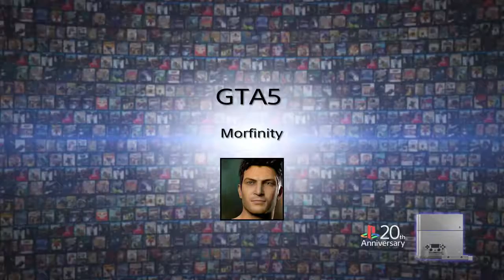Headphones Harry: Episode 1